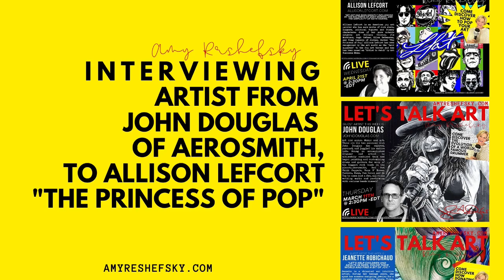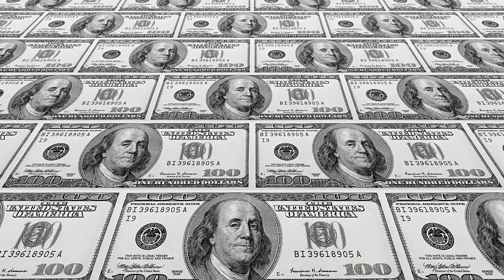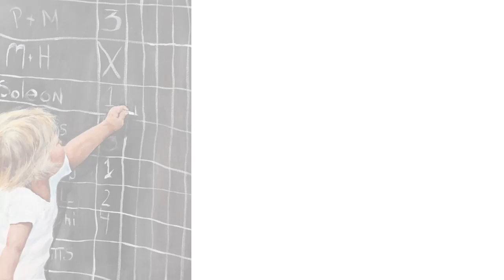The Best Female Landscape Photographer In The World On My YouTube + Interview and Portfolio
In today's episode of Let's Talk Art, I am interviewing the best female landscape photographer in the world! She has taken so much beautiful landscape photography.

Jill Sneidman is the best female landscape photographer in the world and I was so grateful to have her here on YouTube today! Her life goal is to become a famous landscape photographer and influence many people with her art. If you want to see the best landscape photographer portfolio you will ever see in your life, listen to the inspiring story on today's show.

This is an exclusive interview with a landscape photographer.

🔴 *** ABOUT ME ***
Reshefsky’s paintings express her dazzling vibrant spirit, eternal youth, and joie de vivre which is highly sought after by collectors and private collections of connoisseurs throughout America, Europe, and Canada. Over the past years, she has created numerous commissioned works and donated many art pieces to public and charitable venues around the world.

Amy is now the host of "Let’s Talk Art" on Brooklyn  Cafe, AmpTV productions, where she interviews a variety of artists and shares valuable art and business tips.